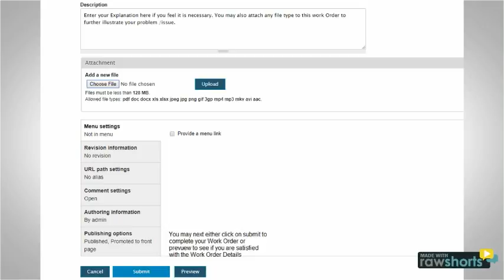How to Create a Work Order Staff